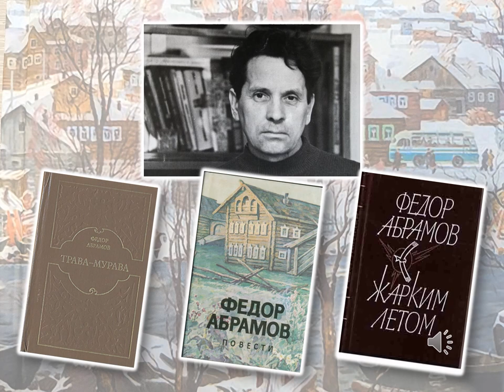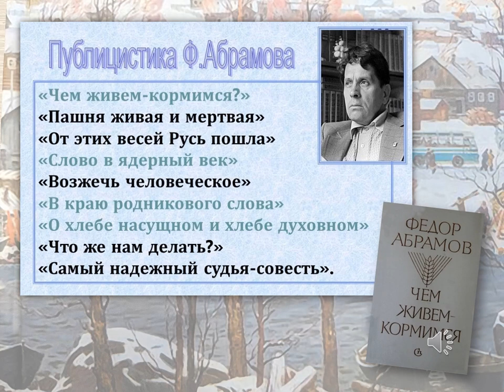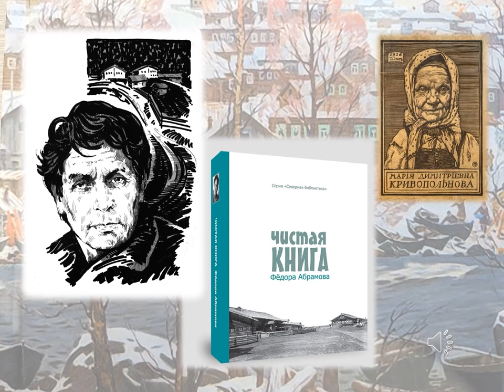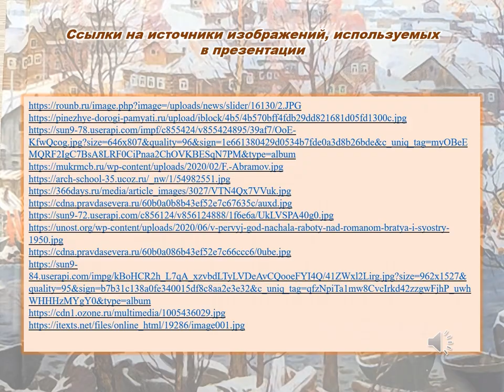Фёдор Абрамов: судьба и творчество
Фёдор Абрамов – писатель, публицист, литературовед, один из наиболее ярких представителей «деревенской прозы». Ко дню его рождения сотрудники Библиотеки - Архангельского литературного музея расскажут о важных моментах жизни писателя, о лучших и главных его произведениях, о его убеждениях и размышлениях.